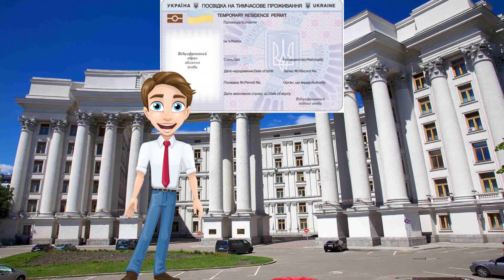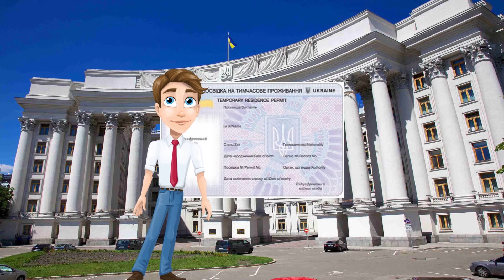What you need to know if you come to study in Ukraine? #2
My name is Mark and I like to help international students that are preparing to come to Ukraine for studies with some basic information they need to know before they come in order to prepare themself. I like to meet international students because   I love to make friends and I like cultures as well. We like to connect and to make different activities with international students in Ukraine so there is a place for you in our group as well.